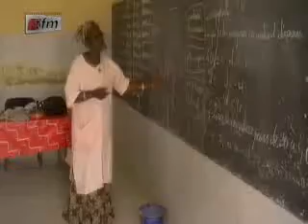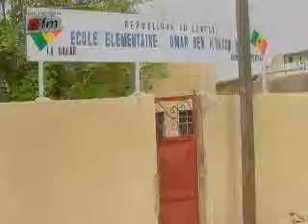Crise scolaire : la reprise des cours n'est toujours pas effective